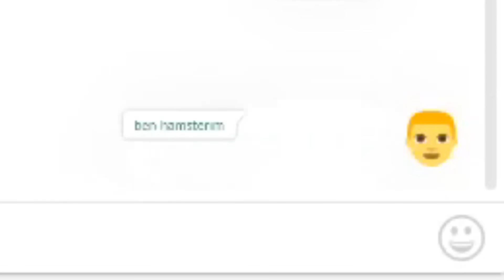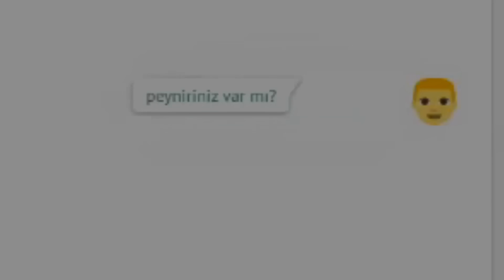331 saniyede OMEGLE.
Evet... malesef kapak fotoğrafında memesini gösteren bir kadın yok.
Şansına küs.